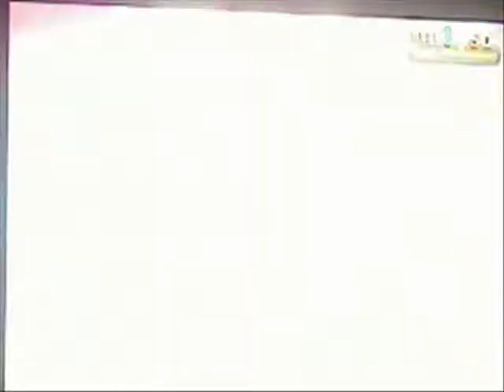Wifi Battle: 280: KRDsonic vs. Booze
My first competitive Gen 6 battle. That's right! I'm back to pokemon battling! And I'm just going to go ahead and continue my numbering system that I left off at 4 years ago in Gen 4.

I made a couple bad plays/overpredictions, but it's k. Sucked that his Mega Gengar won the speed tie, but his Heat Wave missed later so we both got some luck hax. He was a jerk in the end and forfeited so that I couldn't get the last hit :(

Also, I plan on doing commentary in the future. I just didn't feel like it for my first video. I wanted to make it similar to the old days of just using music.

The music is from Pokemon: The Missingno Tracks